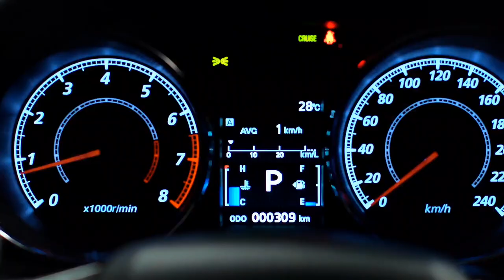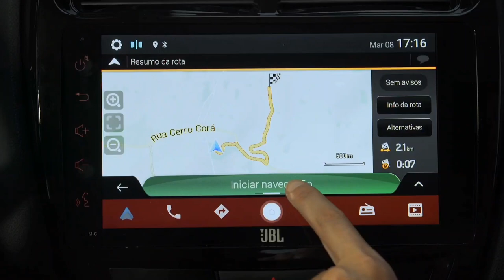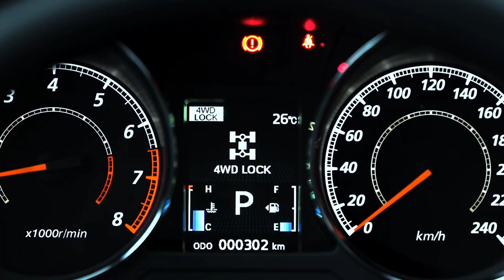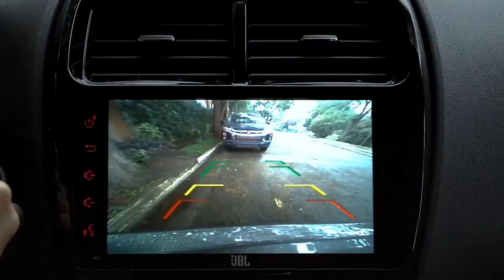Mitsubishi 2020 Outlander Sport compact SUV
The Outlander Sport is a compact SUV designed for the city, offering wide-ranging versatility that makes it perfect for everything from everyday use to exciting adventures. Its lightweight, compact body combined with an SUV’s commanding driver sightlines give the Outlander Sport excellent handling and easy drivability.

The Outlander Sport delivers reassurance and safety, with features including the RISE impact safety body and a Forward Collision Mitigation (FCM) braking system.

[Main changes]
1. Major design change

Concept
The design concept is "Impact and Impulse." As well as signature Mitsubishi toughness, the refined and original design projects a strong image, inviting drivers to follow their impulses and take on new challenges.
Front view
The new Outlander Sport brings an evolution in MMC’s DYNAMIC SHIELD front design concept. The bumper embraces the central protective shape from both sides, and the squared horizontal and vertical line treatment of the grille and the skid plate under the bumper expresses strength and toughness. The new styling makes the hood deeper, adding to the presence projected by the front end. And the distinctive LED lighting layout, which locates the turn signals and fog lamps at the ends of the bumper, stamps a Mitsubishi brand-look on the front end.
Rear view
The Outlander Sport uses LED rear combination lamps (except turn signals) in a sharp-looking design that stretches across the width of the car and accentuates the wide stance. The skid plate styling of the underside of the bumper projects a look of strength.
Color
The Outlander Sport is now available in vivid, intensely brilliant Red Diamond, sporty and energetic Sunshine Orange, and sleek, refined Oak Brown.
2. Improvements to Smartphone-link Display Audio (SDA)

The Smartphone-link Display Audio (SDA) has been improved, and now offers more advanced connectivity.

The size of the display has been increased from seven to eight inches. Videos stored on USB memory sticks can also now be viewed on the SDA screen*